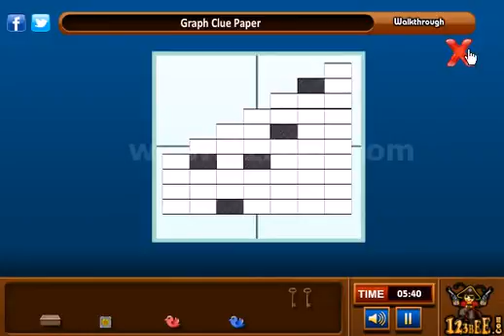Escape Games The Politician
game shakers,
game of thrones season 7,
game ooouuu,
game theory five nights at freddy's,
game attack,
game and meek mill,
game all eyez,
game ali bomaye,
game and meek,
game album,
game attack screwattack,
game and watch,
game and wario,
game and meek beef,
a game of thrones audiobook,
a game for a kiss,
a game theory,
a gamer's guide to pretty much everything,
a game to remember,
a game of bottle,
a game of skate,
a game of scoot,
a game of horse,
a game of thrones board game,
game boy,
game breakfast club,
game bang,
game boy girl,
game beats up 40 glocc -full fight,
game beef with meek mill,
game bigger than me,
game boy advance,
game beast,
game breaking glitches,
b gamer,
b games tv,
b gameplay,
b gamer gaming,
b game song,
b gamer hd,
b gamerz,
rameses b game of thrones,
lil b game,
b.o.b game grumps,
game chasers,
game changer,
game center,
game celebration,
game center ios 10,
game changer johnny gill,
game chiraq,
game colors,
game change of heart,
game cube dude,
c game programming,
c game she's mine,
c game programming tutorial,
pc games,
c gamer chad,
c game labanda,
c game project,
game diss,
game day,
game dev tycoon,
game design,
game documentary,
game dreams,
game diss lil durk,
game diss track,
game development,
d game undefeated,
d gamer,
d gameplay,
d gameplay ps1,
d game pest control,
d game review,
d gamer 64,
d game undefeated song,
d game my life,
d game diss meek mill,
game el chapo,
game engine,
game eye,
game easter eggs,
game exchange,
game eyes on me,
game eminem,
game exposed,
game elly mangat,
game ending,
e gameplay,
e games,
e gamer,
e games 2016,
e gamer tv,
e games roblox,
e games tournament,
e gamer pro,
e games rio 2016,
e games documentary,
game flaws,
game freestyle,
game fights 40 glocc -full fight,
game fails,
game freak,
game ft drake 100,
game for kids,
game fights,
game flag,
game ft kendrick lamar,
f games,
f game gucci,
f games song,
f gamer,
f games lyrics,
f gamer tv,
f gameplay,
f games phineas and ferb,
f gamer pro 3602,
fairy fencer f gameplay,
game grumps best of,
game grumps undertale,
game grumps sonic 06,
game grumps sonic boom,
game grumps kirby's dream course,
g gamer,
g gamez,
g games 845,
g gameplay,
g gamer tv,
gg gamer pro,
extreme g gameplay,
h&g gameplay,
becky g games,
extreme g gamecube,
game hacker,
game hot 97,
game house,
game hacks,
game hate it or love it,
game historian,
game how we do,
game higher,
game hacker for android,
game highlights,
h gamer,
h game ตอนที่1 เด้งดึ๋งๆ,
h gamez,
h gameplay,
h gamer 127,
h game of thrones,
h game ตอนที่1,
the gamer 127,
h game 2015,
h game virgin island,
game informer,
game in 60 seconds,
game in philly,
game instrumental,
game i don't need your love,
game i never heard of that,
game iron my flag,
game in 60 seconds destiny,
game in brooklyn,
game informer replay,
i gamer,
i game apple,